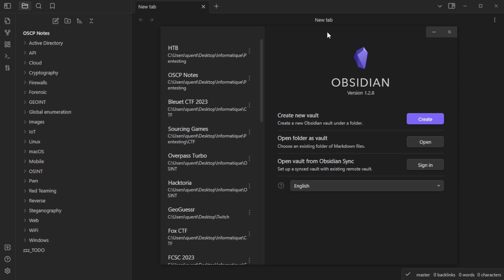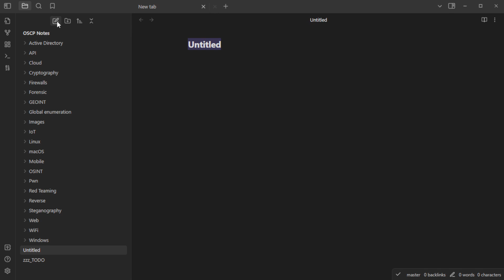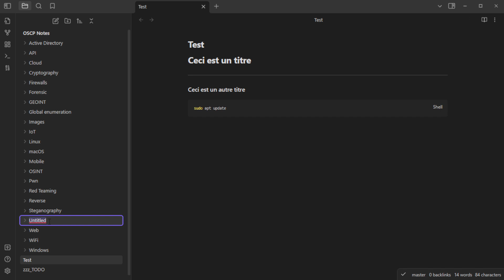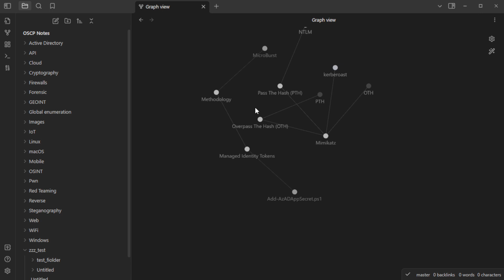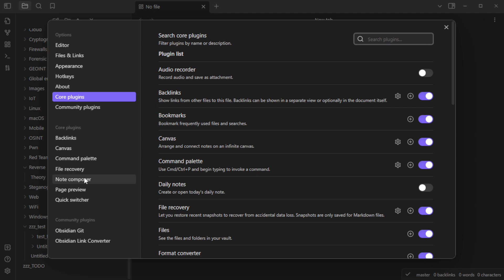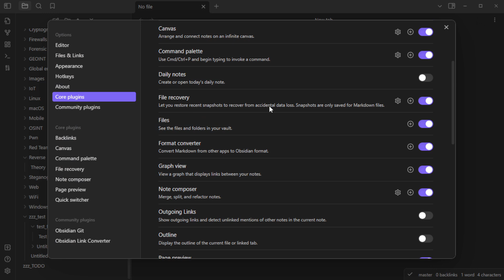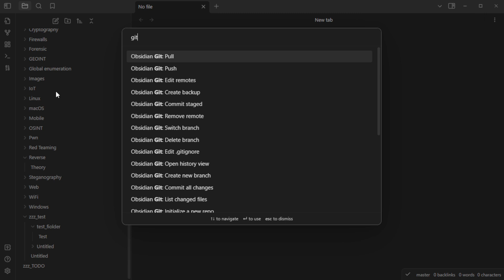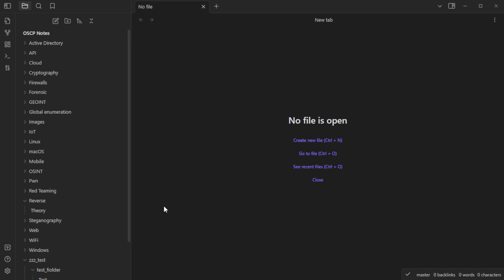Le MEILLEUR outil de prise de NOTES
Présentation (rapide ?) d'Obsidian, outil de prise de notes que j'utilise quotidiennement et qui est incroyable de part ses fonctionnalités mais surtout les plugins communautaires.